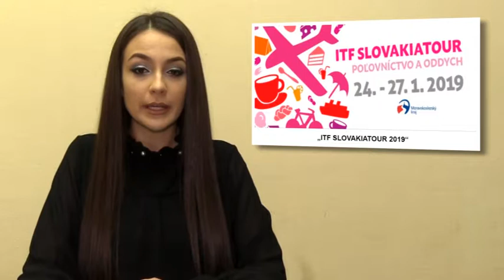Turističke vesti za 02.02.2019